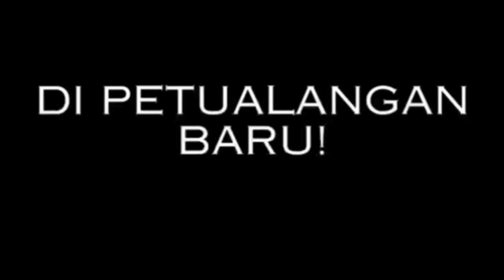Among Us: Finders of imposter the movie | Official Teaser Trailer